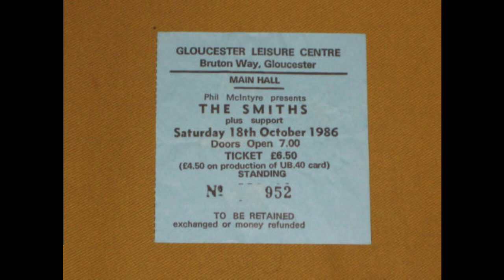The Smiths Live | I Know It's Over | Gloucester Leisure Centre | October 1986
The Smiths live at the Gloucester Leisure Centre, Gloucester, England.
18th of October 1986.